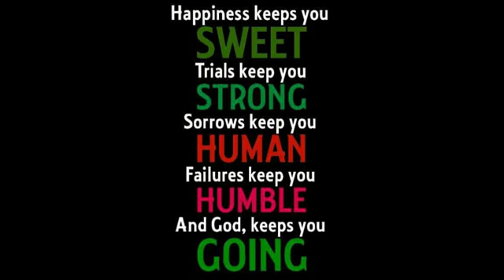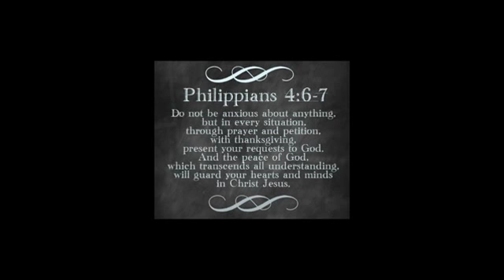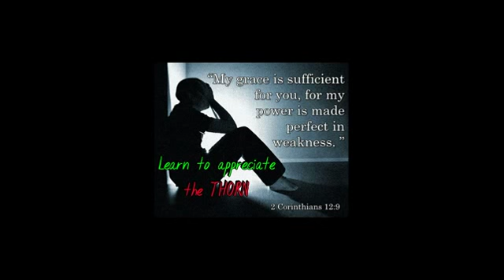It Takes A Village 5-26-15